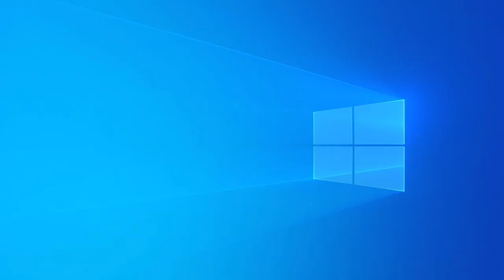JELTY WAKA WAKA 2 🇿🇦♥️